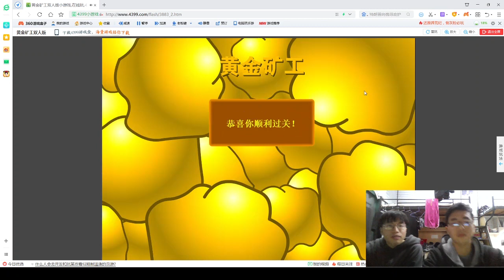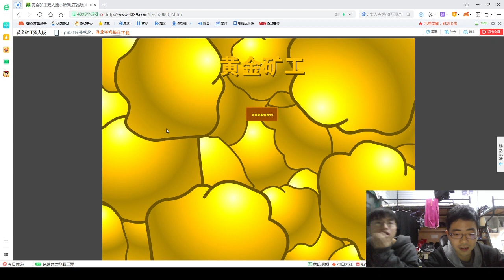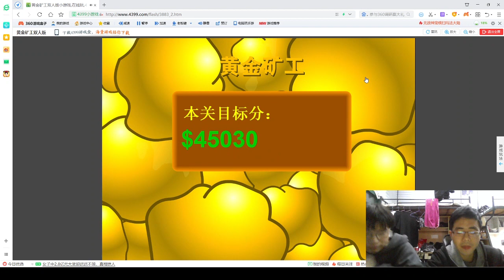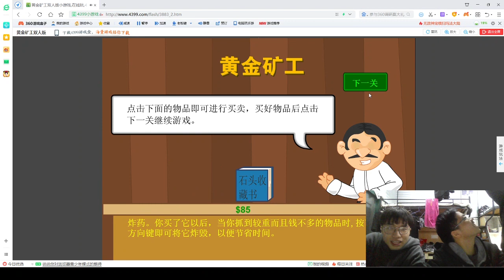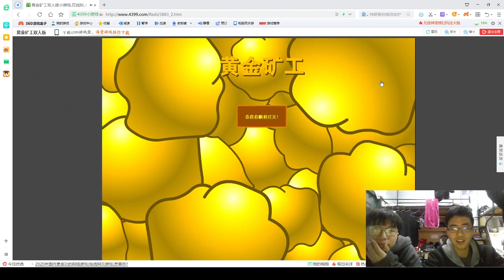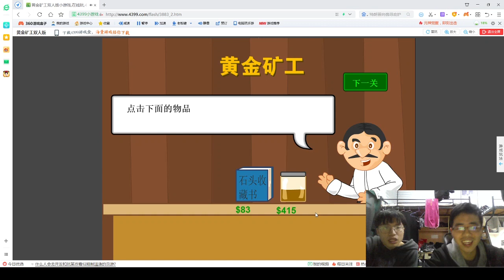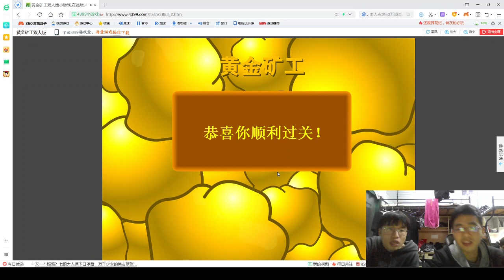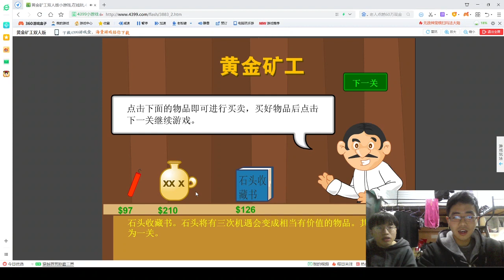Gold miners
Group 5 Live scripts
1. Live Target
Enrich dormitory life, lay a good foundation for future live broadcast, cultivate roommate feelings
2. staffing
Live members: He Jiale, Dong Liming, Huang Jun, Xu Yiyuan, Li Yongbo
Scripting Arrangement: Wang Ganghua
3. Live Time
2020/12/14 20：00-21：00
4. Live Theme
Gold miners dig and dig
5. process details
Two people through the miners, each pass can choose to use the score to buy some props, to the next round of use, until the score is not enough to end the game
6. Live Sharing
obs recording, sharing by shaking
Summary of 7. activities
Focus on the game, focus on life, through this game to improve the cooperation and tacit understanding between people
Focus of 8. activities
Cancel the hook after shaking, quickly out of the hook three consecutive grasp; score is not enough do not panic, potion a diamond strong.
 In addition to the above points, but also pay attention to the key links in the live broadcast.
Script is by no means always fixed, every activity will change, so every live broadcast should be a live script. Then, take a weekly unit, update the play once a week.